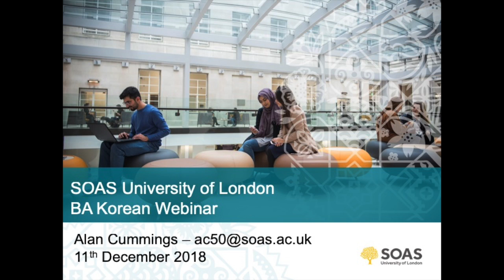Studying Korean at SOAS University of London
Watch for information on studying Korean at Undergraduate level at SOAS University of London.